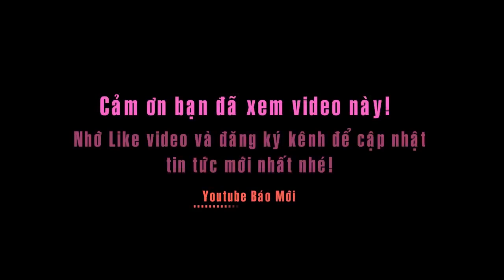Ca sĩ Võ Hạ Trâm cùng vũ đoàn nhảy sexy hát Xuân yêu thương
Tin báo mới hôm nay Trong năm qua là năm gặt được nhiều thành công của nữ ca sĩ Võ Hạ Trâm. Ngoài lĩnh vực ca hát cô còn được bình chọn là 1 trong những gương mặt trẻ tiêu biểu của TP.HCM. Mới đây Võ Hạ Trâm xuất hiện tại 1 sự kiện với phong cách hoàn toàn mới, trẻ trung hơn, khêu gợi hơn​.